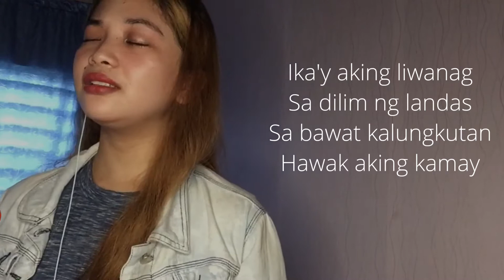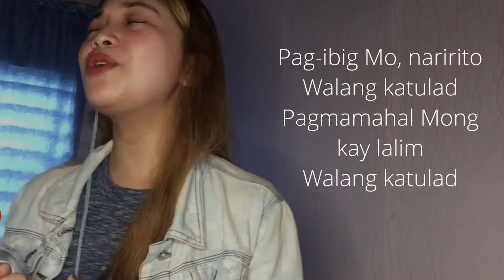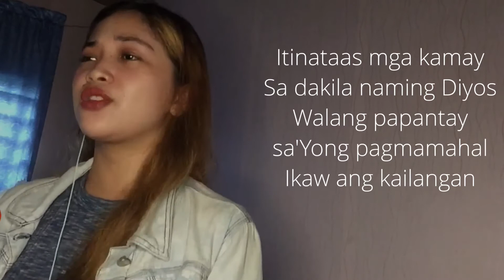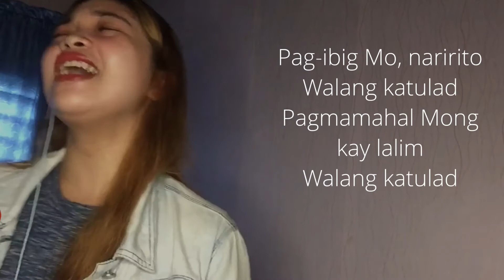Walang Katulad by Victory Worship | Song Cover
"Ikaw ang kailangan...”